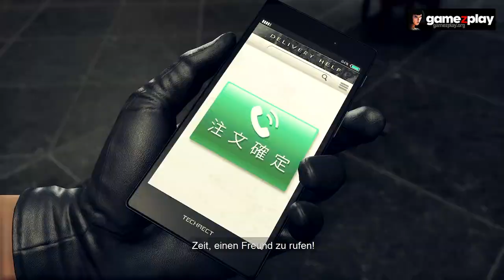Yakuza: Like a Dragon - become Ichiban Kasuga (Kaiji Tang) as he hunts for truth after clan betrayal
In Yakuza: Like a Dragon, players take on the role of Ichiban Kasuga (portrayed by Kaiji Tang), a rough around the edges member of the yakuza who is on the hunt for the truth after being betrayed by his clan after voluntarily serving an 18-year prison sentence for a crime he did not commit in order to protect his patriarch and father-figure, Masumi Arakawa (portrayed by George Takei). Along the way, Ichiban meets a rag-tag cast of characters including rogue cop Adachi (played by Andrew Morgado), ex-nurse Nanba (portrayed by Greg Chun) and Saeko (portrayed by Elizabeth Maxwell), a hostess on a mission. Together, Ichiban and his crew must rise together to become the heroes they never anticipated becoming.